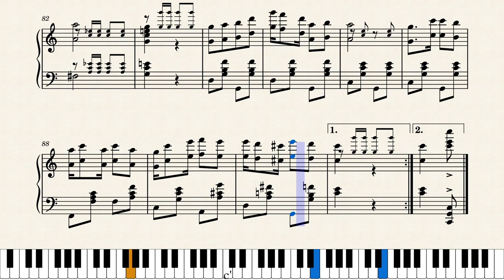At a Georgia Campmeeting by Kerry Mills (1897)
"A Characteristic March which can be used effectively as a Two-Step, Polka or Cake Walk". Kerry Mills (real name Frederick Allen Mills) was a prolific composer and music publisher based in New York City. He self-published this cakewalk through his F.A. Mills Music Publisher in 1897 and 1899 in New York.

This is a reproduction of the original score from 1899, no changes were made.

Thank you to JohnJ1995 for recommending this score and providing the link.